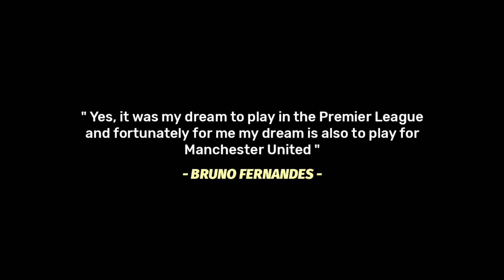Manchester United vs Southampton Prediction || Premier League 2021/22|| Eagle Prediction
Manchester United vs Southampton Prediction
Matchweek 25
February 12/2022 (Saturday) Local Time